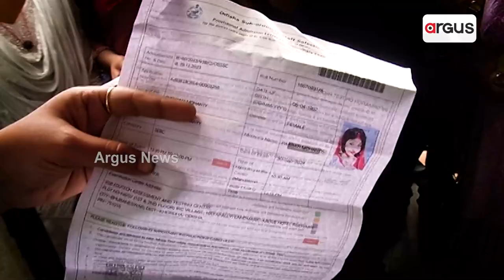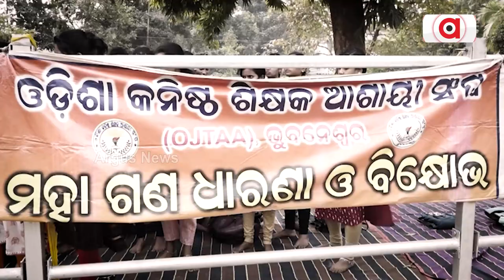Rok Thok : କଳାତାଲିକାଭୁକ୍ତ କଂପାନୀ ହାତରେ ଭବିଷ୍ୟତ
ଦେଖନ୍ତୁ, ଆଜି ରାତି ୮ ଟା'ରେ